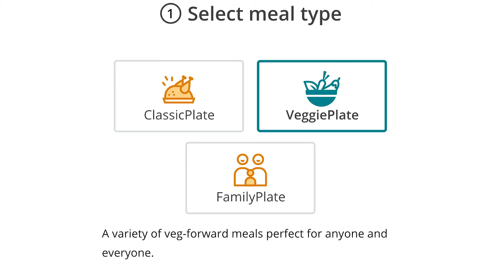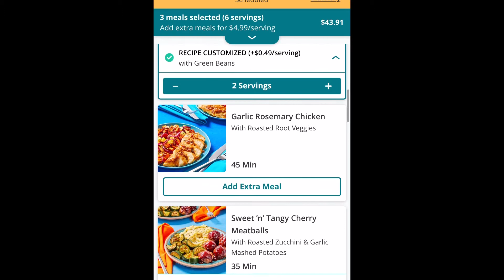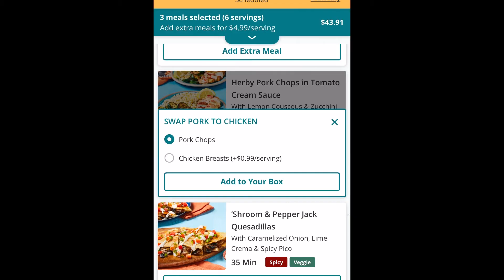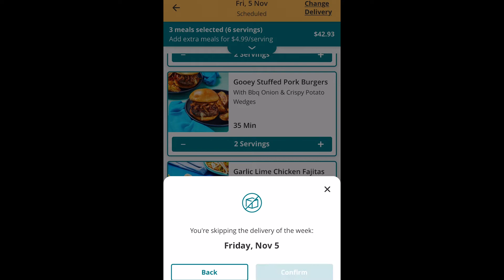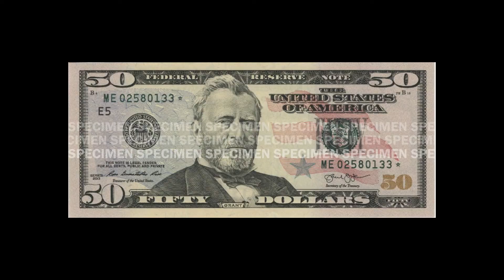EveryPlate Meal Kit Delivery Review: What to Know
Have you considered the meal kit delivery service EveryPlate and wondered if it’s worth it? Let's take a closer look at the service including my personal experience over the past month.

After years of hearing about various meal kit delivery services, my wife and I recently signed up for our first one on a friend’s recommendation, opting to try EveryPlate — which I learned is actually owned by HelloFresh. Now, after a couple of months of using the service, I wanted to share my thoughts so far. With that, let’s take a look at what to know about EveryPlate, including the pros and cons.

The first thing to know about EveryPlate is that they have a number of different plans based on meal preference, the number of portions, and how many meals per week you want.

In addition to what they call their ClassicPlate option, EveryPlate also offers veggie-forward meals with their VeggiePlate plan as well as kid-friendly options in their FamilyPlate option. However, since I’ve only tried the ClassicPlate plan, we’ll mostly be focusing on that for the rest of the video.

At the time that I’m recording this, EveryPlate charges $4.99 per serving, with the choice to select between meals for 2 or 4 people and get 3 4 or 5 meals a week. However, unlike some other meal kits, EveryPlate does charge for shipping, which is a flat fee of $9.99.
Also notable is that service deliveries are only available for Tuesday, Wednesdays, Thursdays, or Fridays, although you can change your selected delivery day with enough notice if needed.

Next, EveryPlate users can choose from 16 different meal options each week, some of which include upgrades and customizations

Each week, EveryPlate customers can choose their favorite meal options from 16 reciepe picks. That said, you’ll need to make your selection at least 5 days before your scheduled delivery - otherwise EveryPlate will pick for you.

Among the standard choices are some premium and premium+ meals that can be selected for an additional cost. These recipes typically include upgraded proteins such as steak or fish and the extra fee is charged based on the number of servings. Previously, I’d personally seen Premium options at a cost of $3.99  and Premium+ at $5.99 each, but lately it seems like that’s adjusted to 4.99 and 6.99 respectively.

Meanwhile, there are also some customization options for things like side dishes or other proteins. For example, you may be able to swap out one vegetable for another at a cost of $0.49 per serving, opt for shrimp for an extra $2.99 per serving, etc. etc.. These available options will be displayed on your meal when you select it.

What’s also nice is that EveryPlate allows you to select additional meals at the regular per serving price should anything strike your fancy. Similarly, you can double up on recipes to fill out your weekly delivery if you so choose. In other words, there are plenty of options to pick from so hopefully you can find something you’ll enjoy.

When your EveryPlate delivery arrives, all of your pre-portioned ingredients will come along with recipe cards and cooking instructions for each meal

In my experience, my EveryPlate boxes have contained an insulated bag, with the vegetables and other ingredients residing in a cardboard tray. Under that, the meats remain closer to the ice packs to help ensure that they stay at a safe temperature. While the items are proportioned for the most part, keep in mind that they’re not necessarily arranged by recipe as some other kits might do.

Along with the food, you’ll of course also have a full-page recipe card that shows you exactly which ingredients you’ll need - including some basics like salt, flour, oil, and butter you’ll need to provide yourself. On the back of these cards, you’ll also find fairly detailed cooking instructions. We’ve actually taken to saving these cards so that we can revisit some options even after we end our subscription.

Finally, EveryPlate also makes it easy to skip delivery weeks and seemingly makes it simple to cancel your subscription if needed.

Whether you’re traveling or just don’t find any meals that appeal to you during a given week, you do have the option to skip a delivery. Of course, when you do this, you won’t be charged for that week’s shipment. However, you will need to cancel your week at least 5 days before your scheduled delivery. Once you do decide to skip, you’ll see a pause icon next to that week so you know you’re safe. Of course, if you want to take a longer break, you can also deactivate your subscription by going to Settings - although I haven’t personally done this. For now, skipping has been easy enough and so I’ll keep using this option when needed.